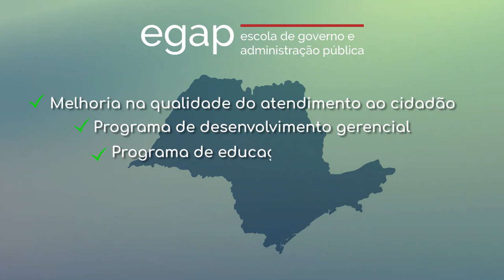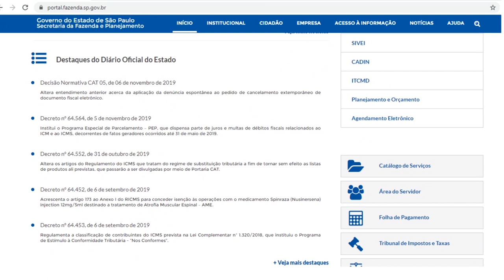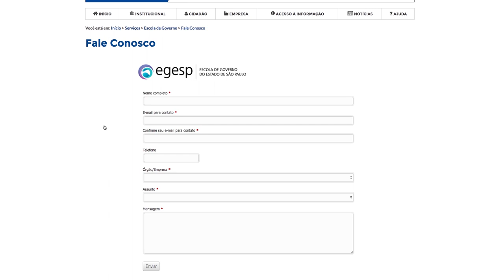Conheça a Egesp